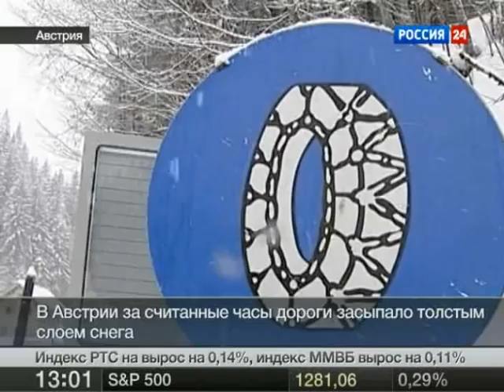Шторм Андреа прошёлся по Европе